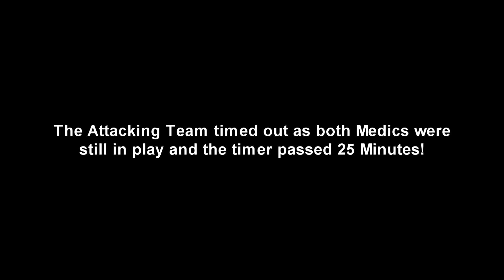Skirmish Woodland | Village Defence | MEDIC!!!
Gameplay From Skirmish Woodland 17th June!

If you liked the video don't forget to like and give us your opinion down below of any improvements or special videos you'd like to see on the channel also if you are new around here don't forget to subscribe as we post videos every Thursday @ 4:30pm